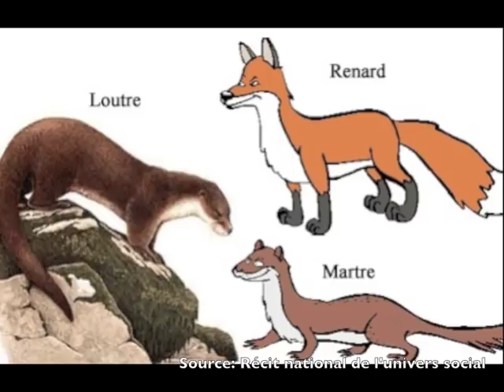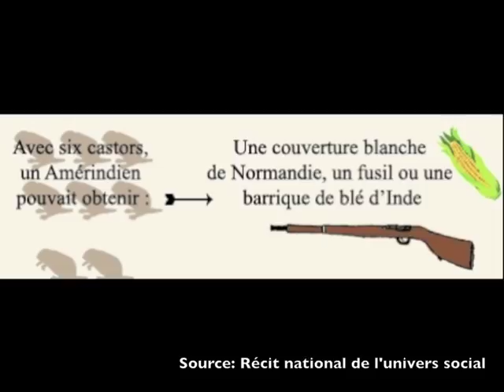Le commerce des fourrures vers 1645